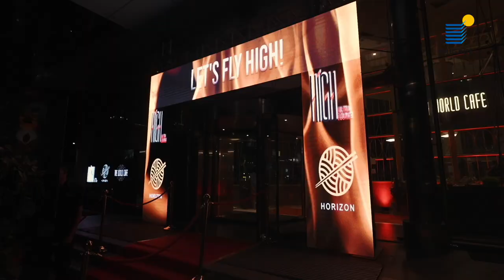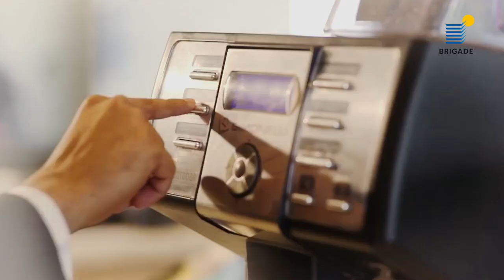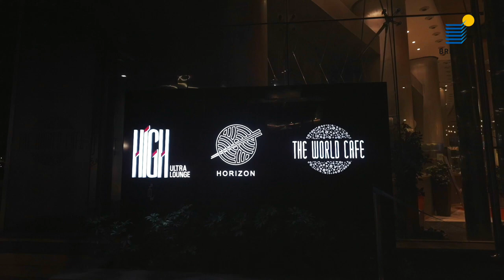Brigade Hospitality | Film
Brigade Group a visionary multi-asset developer believes in the power of progress and the transformative impact of positive experiences!! Experience the warmth of hospitality at our luxurious hotels, exquisite dining experiences, lifestyle clubs, and convention centers. Our brand film showcases the essence of transformative developments and brings to the forefront the experience of a new era of urban living, where innovation, sustainability, and unparalleled experiences merge seamlessly. Join us on this journey and discover the true meaning of hospitality.